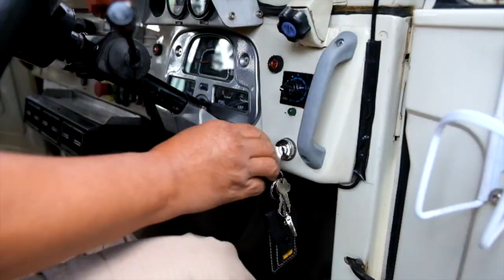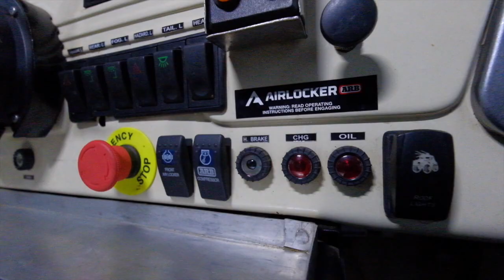Modifikasi Extreme Toyota Landcruiser FJ45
Wawancara Exclusive dengan Bpk. Djunaedi Pemilik Toyota FJ45 bermesin HDT 1 - tahun 1965 yang di pakai dalam event Java Overland 4x4. Video Shoot menggunakan Kamera FujiFilm XT2 di Bumiaji Malang Jawa Timur.

200 series land cruiser overland
toyota land cruiser prado overland
toyota land cruiser 200 series overland
toyota land cruiser 100 series overland
toyota land cruiser 80 series overland
toyota land cruiser 70 series overland
1998 toyota land cruiser overland
100 series land cruiser overland
toyota land cruiser 100 overland
toyota land cruiser 120 overland
1997 toyota land cruiser overland
1991 toyota land cruiser overland
toyota land cruiser 150 overland
2000 toyota land cruiser overland
2019 toyota land cruiser overland
2016 toyota land cruiser overland
toyota land cruiser 70 overland
toyota land cruiser 80 overland
toyota land cruiser 90 overland
Java Overland
Lamban Garage
jejelogy
majalah jip
jip tv
otomotif
modifikasi extreme
modifikasi jip
modifikasi offroad
modifikasi overland
tlci
Modif toyota
Modif hardtop
Modif jeep
Jeep modification
Toyota Hardtop
Toyota engine
toyota landcruiser indonesia
fj45 indonesia
sobat ambyar
sobat ambyar indonesia
video marketing agency in Hollywood
FJ45 terbaik malang
FJ45 modifikasi terbaik
FJ45 paling sangar
FJ45 Paling Extreme
FJ45 paling bagus
LAND CRUISER FJ45 KAYAMI, HARDTOP TAPI PANJANG
LAND CRUISER SERIES 60
MOBIL PICKUP MAHAL!! LANDCRUISER HARDTOP FJ45 PICKUP LANGKA - Mobil Antik Indonesia
Fujifilm indonesia
Fujifilm kamera